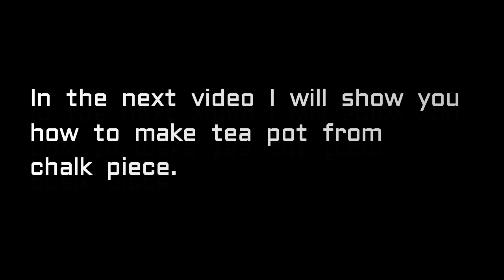Chalk carving - Tea cup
In this video I show you how to make tea cup from chalk piece .In the next video I will show you how to make tea pot out of chalk piece.